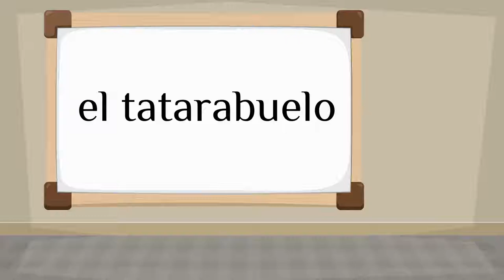How do you say 'great-great-grandfather' in Spanish?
How to say 'great-great-grandfather' in Spanish? Listen to hear the pronunciation.